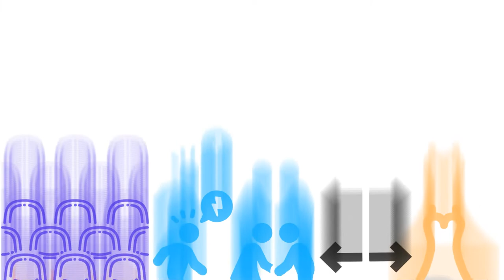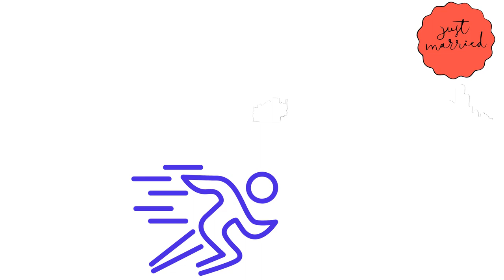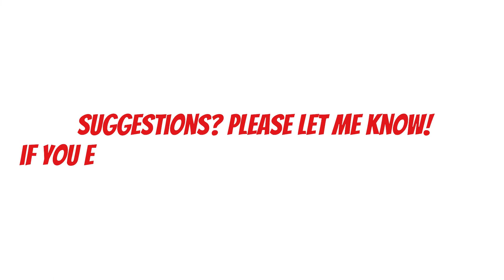The Age of Innocence by Edith Wharton